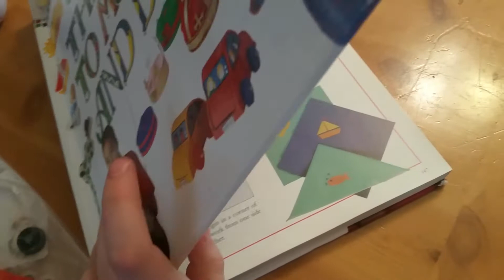Alesha has an accident :(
hey guy! hope u enjoyed this video! please like,subscribe,and comment! bye guys! and leave my your video suggestions in the comments and mabye i'll pick yours! and if you want a shoutout leave something nice in the comments. but if you have already had a shoutout you can't be shoutout again sorry :) and here's a link to my BFF's channel!
(make sure you sub to her too!)